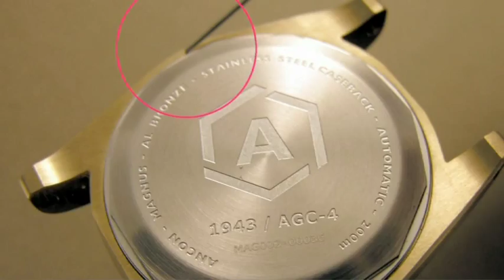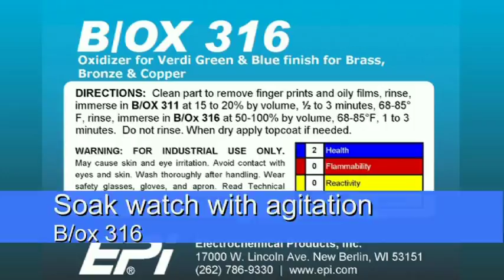Forced Bronze Patina - Quick Tutorial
This is an abbreviated version of a longer tutorial. However, it does cover the key process.
1) Safe Operational Environment and Personal Protection
2) Object metal cleaning
3) Rinsing
4) Oxidation dipping
5) Rinsing
6) Repetition of oxidation
7) Final Rinse
8) Drying
9) Highlight 'relief' using rotary tool
10) Surface sealing and buffing with microcrystaline wax ( I use Butcher's Bowling Alley Wax)
11)